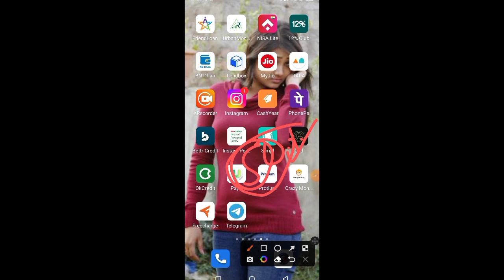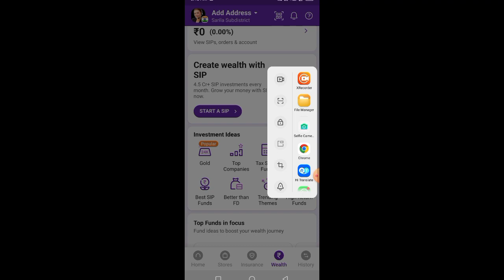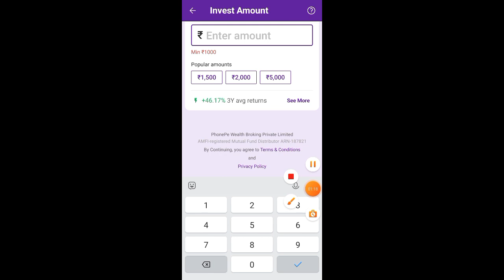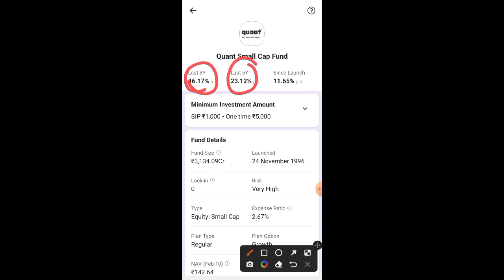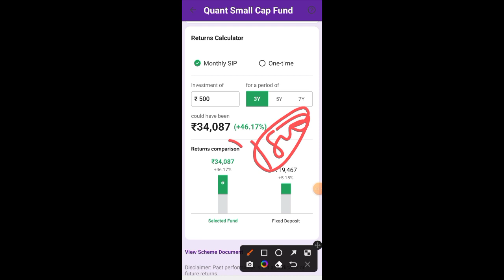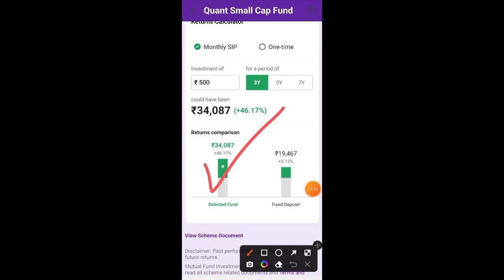Phonepe 2023 new faund Launch RS,1000 minimum investment and Earn 46% interest investment account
Phonepe new fund Launch Rs,1000 investment 46% High return investment amount 100% money double

Phonepe new mutual fund launch low investment, 50% high returns invest amount instant money increase

Download phonepe application.

phone pe mutual fund froud fund || phone pe mutual fund का कला सच जान लो यार बरना बर्बाद हो जाओगे

@TECHNICAL BALBEER
Technical Shelendra

important notice..

Instagram.com/shelendra8795